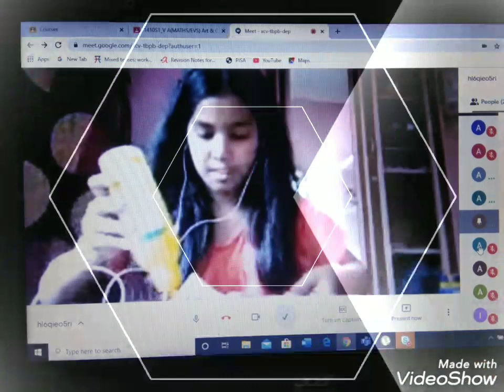Art and craft is the highest form of hope.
Our task regarding creativity is to help children climb their own mountains, as high as possible. No one can do more.